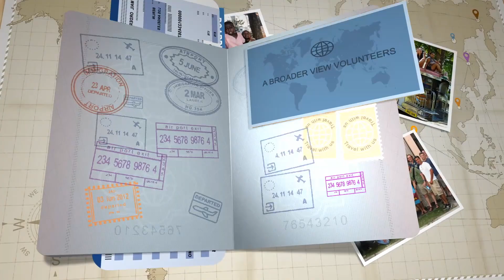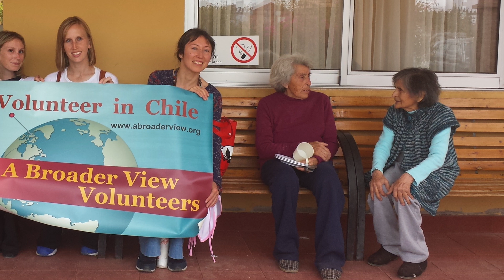Video Review Volunteer Michelle Sroka in Chile La Serena Elderly Care Center